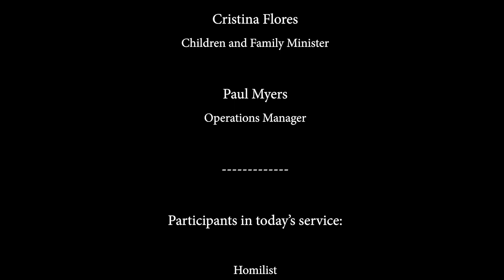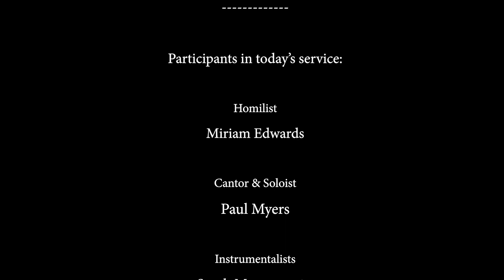Worship for September 10, 2023 (Recorded September 3, 2023)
Miriam Edwards, Homilist
Paul Myers, Soloist
St. Paul's Trio

St. Paul's Episcopal Church - Tustin, CA